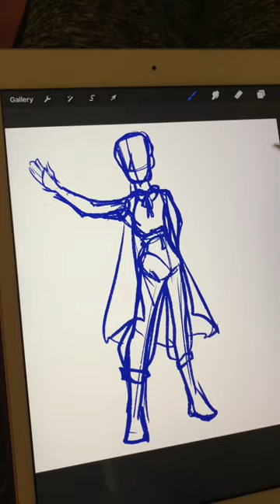I can’t draw humans!!! (Aka: background artist and extreme introvert tries to draw people)